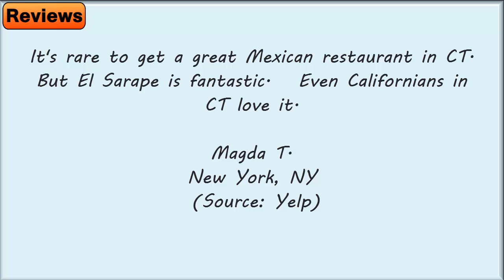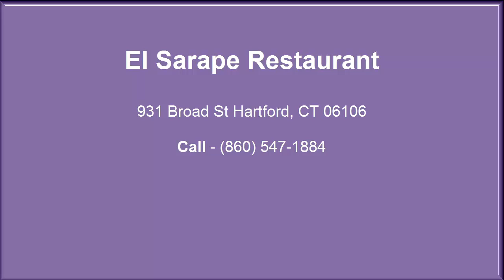El Sarape Restaurant- REVIEWS - Hartford CT Restaurants Reviews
Reviewed: ★★★★★ El Sarape Restaurant  is a top reviewed restaurant in Hartford CT . This video shows some of the excellent reviews and testimonials that have been offered by their happy clients. (Real reviews by real customers)